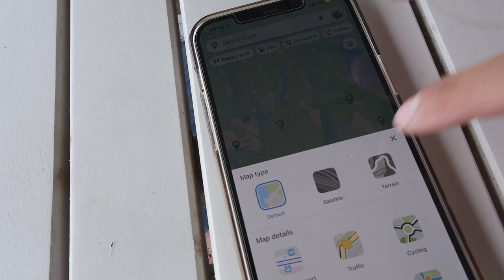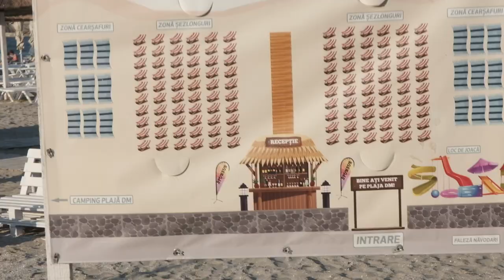Europos amazonė ir stiprus pralaimėjimas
Mano įranga👇
Turistinė: